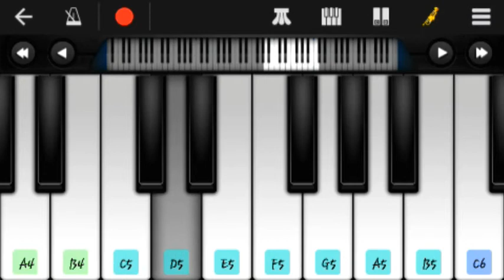Thalaiva BGM piano | G.V.Prakash | Walkband |SR Piano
Thalaivaa BGM PIANO NOTES
Mobile piano Walkband
Thalaiva bgm,
Thalaiva bgm piano,
Thalaiva rintone,
Thalaiva dance bgm whatsapp status,
Thalaiva bgm remix,
Thalaiva thalaiva song whatsapp status,
Thalaiva bgm whatsapp status,
Yaar indha saalai oram bgm whatsapp status,
Darbar bgm remix,
Thalaiva song,
Thalaiva song whatsapp status,
Tamil whatsapp status,
Tamil status,
Tamil mass bgm,
Tamil bgm,
Recently Uploaded,
Background Music,
Tamil songs,
Tamil bgm ringtone,